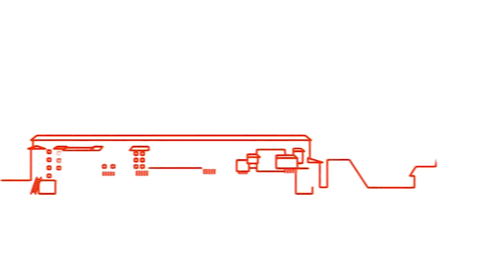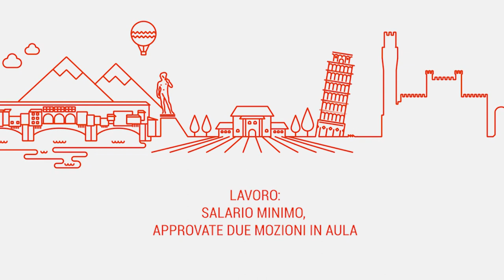TELE IRIDE - Agenda Toscana